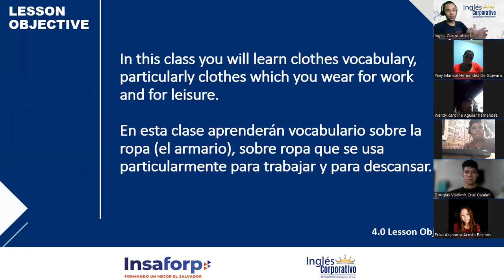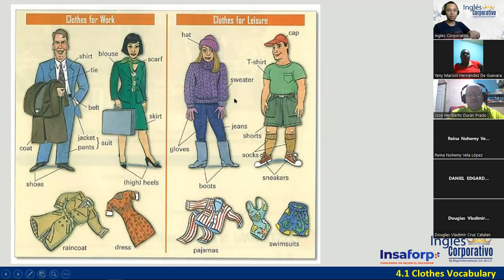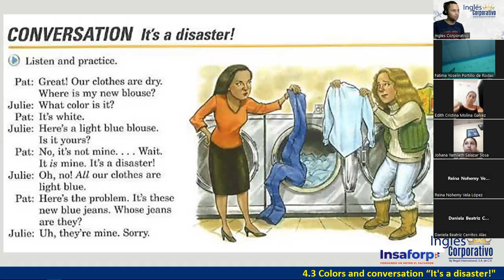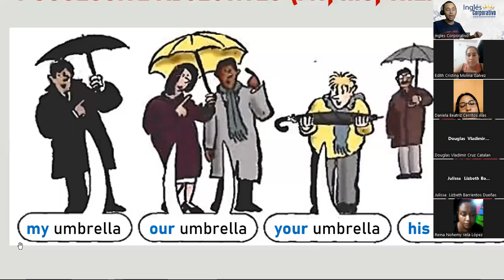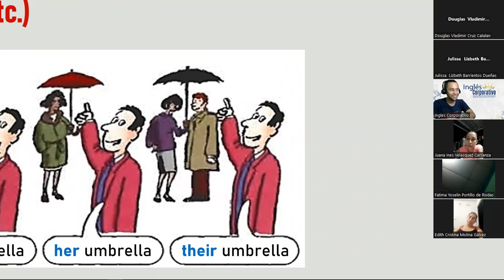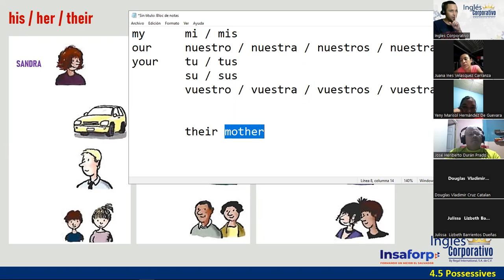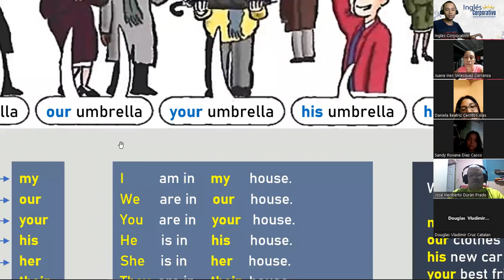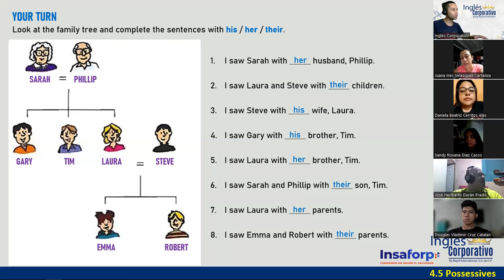09-02-05-23-FI-REGAL-03-DOÑÁN-COLORS, POSSESSIVE ADJECTIVES